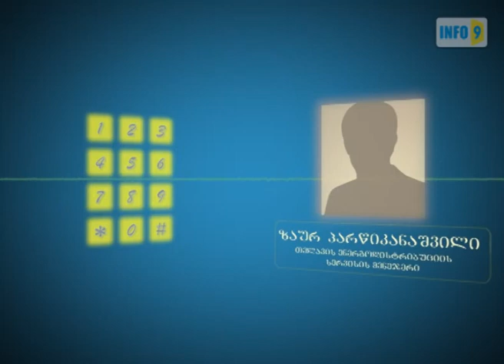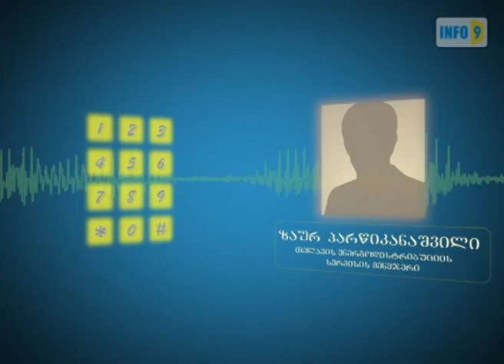უბედური შეხვედრა თელავში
თელავში, გუდიაშვილის პირველი ჩიხის მაცხოვრებლები სტიქიის შემდეგ უშუქოდ იყვნენ დარჩენილნი. მიუხედავად მრავალგზის მიმართვისა, მათ არც გამგეობამ მიაქცია ყურადღება და  არც ენერგოდისტრიბუციის სერვისცენტრმა.